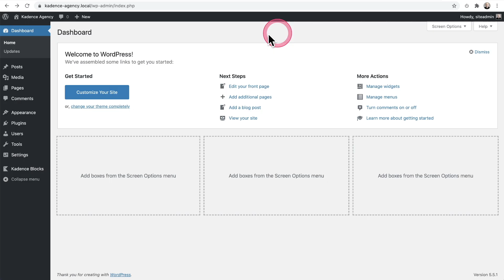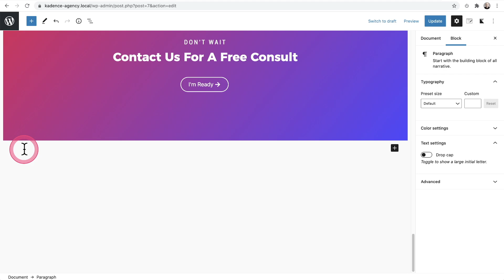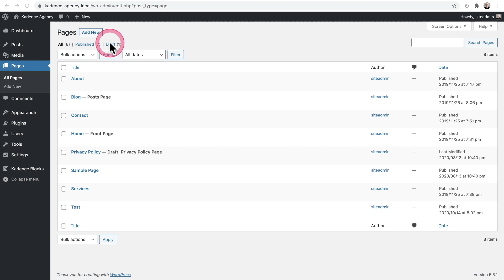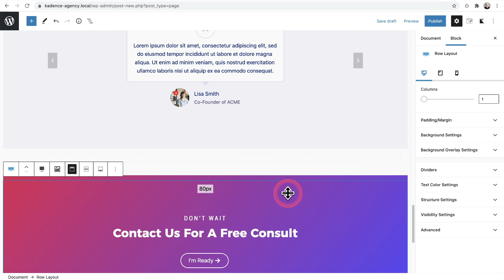How To Duplicate WordPress Pages Without a Plugin & Cross-Site Copy Paste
In this tutorial, you will learn how to copy/paste anything in WordPress. This includes duplicating entire pages without needing a plugin. You can even copy/paste across websites with ease.

Not a Kadence Pro member yet?

Kadence Theme is a free WordPress theme that holds no feature back. Try it today.

WordPress duplicate page plugin
how to duplicate WordPress page without plugin
WordPress clone page missing
wpbakery duplicate page
WordPress duplicate post
WordPress duplicate post plugin
how to duplicate a page in WordPress

Hi, my name is Adam and I am the voice behind this video. Most people know me from my YouTube channel, WPCrafter. I make these videos as a fan of the Kadence suite of products and I am kinda decent at making videos. While I am not paid to make these videos, Kadence instead makes a donation to my favorite dog charity